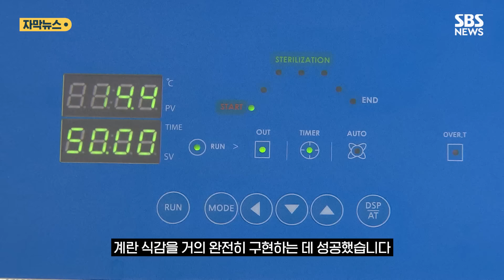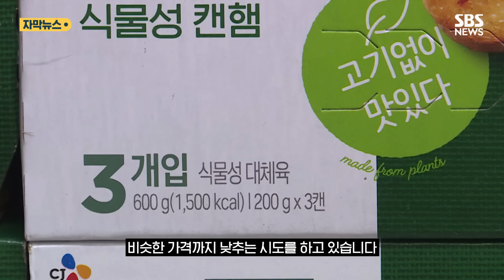안 들어가는 데가 없는데…'계란 스타트업' 일냈다 (자막뉴스) / SBS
최근 미국 시장에서 인기를 끌고 있는 냉동 김밥.

동물성 재료가 들어갈 경우 수출 시 통관 절차가 까다롭다 보니, 이 김밥 속 계란 지단은 콩으로 만들었습니다.

일반 계란이 들어간 김밥과 비교했을 때 맛과 식감에서 큰 차이를 느낄 수 없습니다.

이 대체계란은 한 스타트업에서 개발했는데, 계란 식감을 거의 완전히 구현하는 데 성공했습니다.

[문주인/대체 계란 스타트업 대표 : (일반 계란과 물성이) 한 90%가량 일치하게 결과 값이 나왔습니다. 그래서 식감으로는 굉장히 유사하다고 기준을 잡고 있고….]

대체 계란은 일반 계란보다 가격이 30~40% 저렴합니다.

김밥, 샌드위치, 샐러드 등을 만드는 식품기업들로서는 안 들어가는 데가 없을 정도로 계란을 많이 쓰는데, 최근 계란 가격 오름세가 이어지자 대체 계란에 주목하고 있습니다.

[문주인/대체 계란 스타트업 대표 : 조류 AI가 터질 때마다 계란 가격이 인상하고 계란 수급에 문제가 생깁니다. 계란을 원재료로 사용하는 업체들은 이러한 문제가 없는, 리스크가 없는 제품을 생산하길 원하고….]

최근 콩으로 만든 햄도 일반 햄과 비슷한 가격까지 낮추는 시도를 하고 있습니다.

1세대 대체식품은 값을 더 지불해도 구매하는 동물복지, 채식 등 소신형 소비자를 주로 겨냥했다면, 향후 기술 개발을 통해 가격을 더 떨어뜨리게 되면 대량 식자재로 수요가 확장될 수 있는 것입니다.

세계 대체식품 시장은 5년 전 13조 8천억 원 수준에서 내년에는 23조 8천억 원 정도까지 성장할 것으로 예상됩니다.